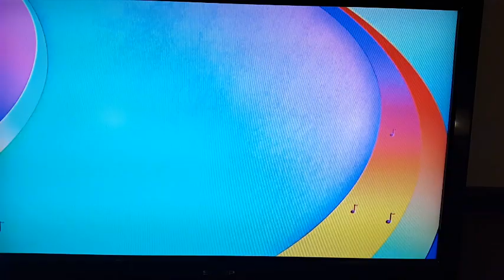Assistindo My Little Pony no Disney Channel - Espanha